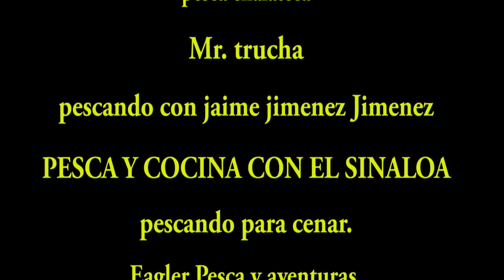Pesca de ultimo minuto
A mi de verdad me gusta compartir la pasion y emoción que tengo cada ves que boy de pesca